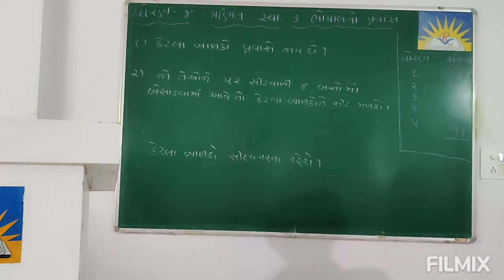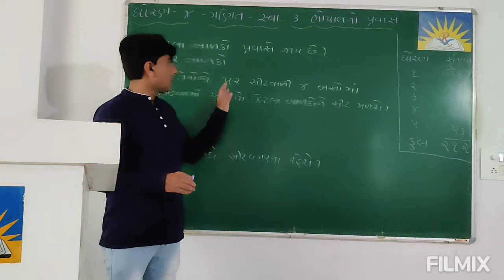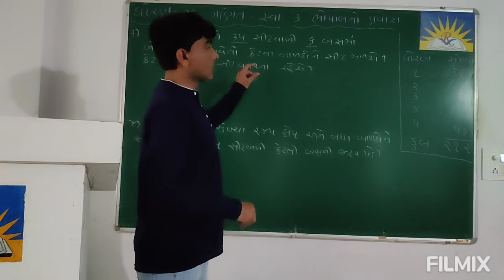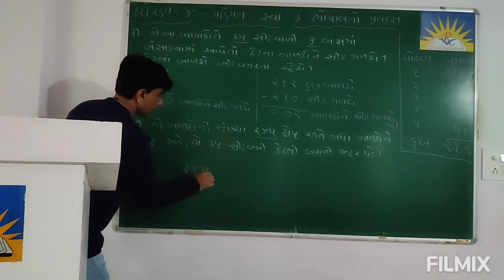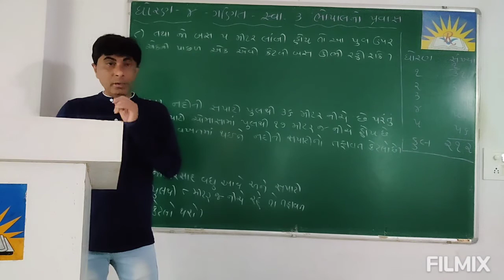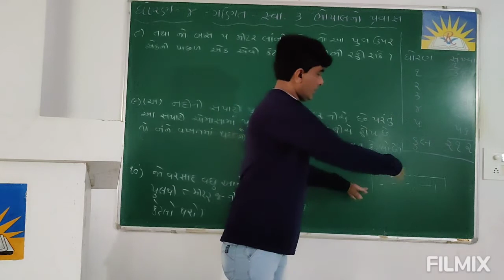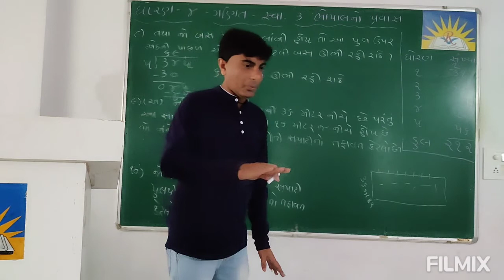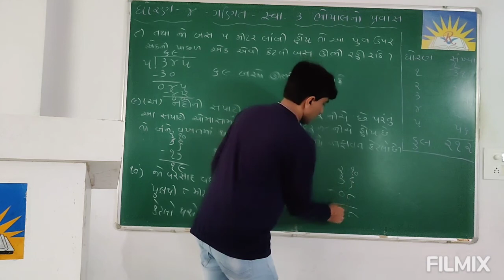STD-4 Sub-maths ch.3 Part-1